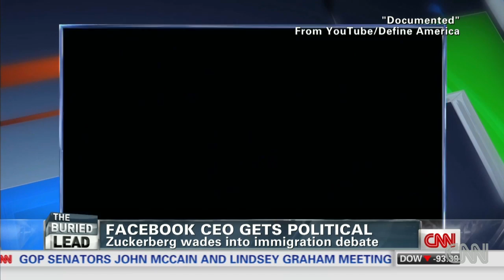Facebook CEO wades into immigration debate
Facebook CEO Mark Zuckerberg takes a public role on the immigration debate, asking for comprehensive immigration reform.